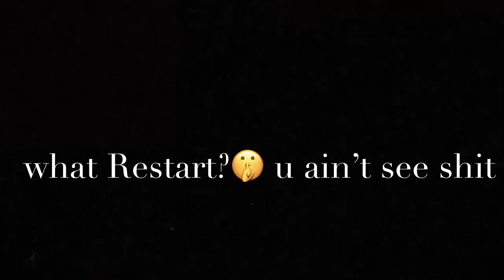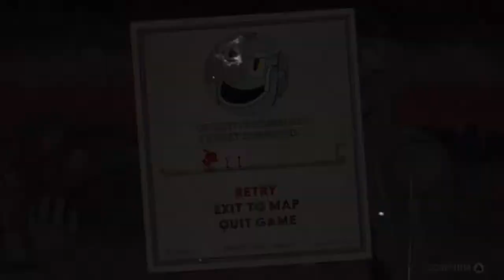ATTEMPTING CUPHEAD’S HARDEST LEVEL!! (Cuphead Gameplay)